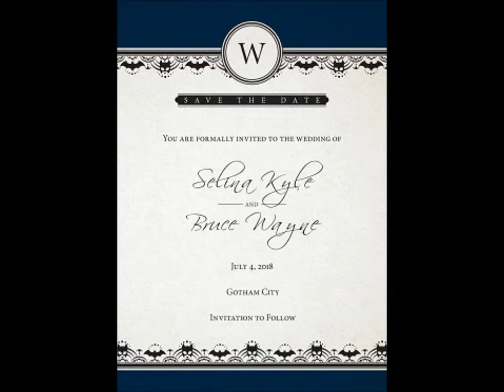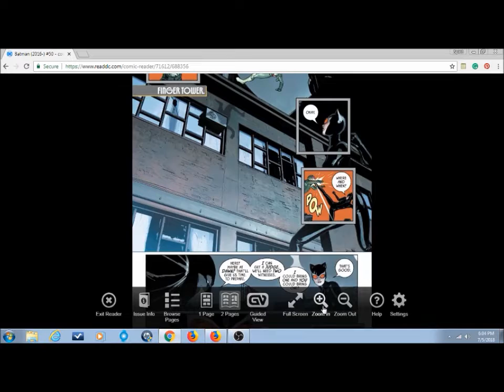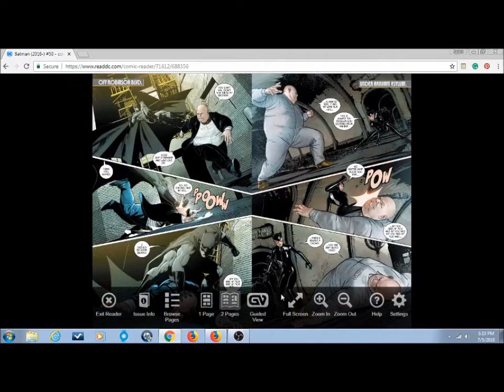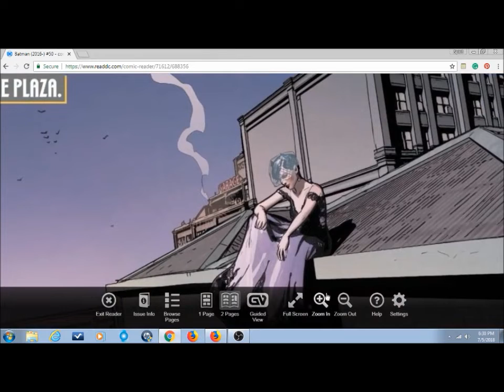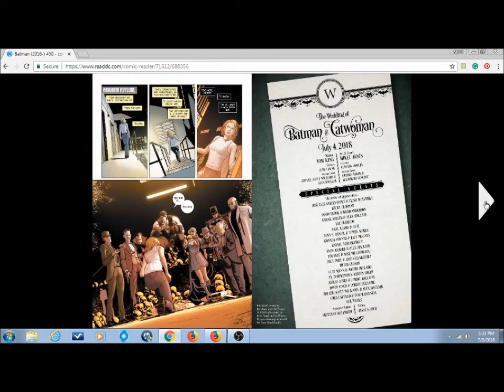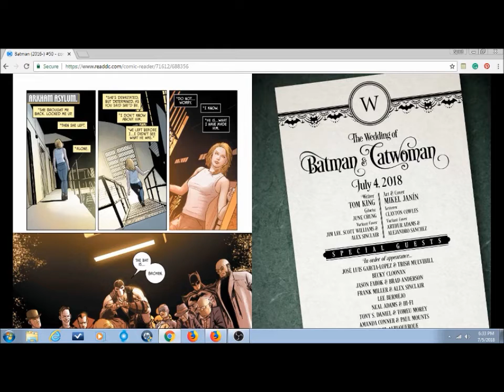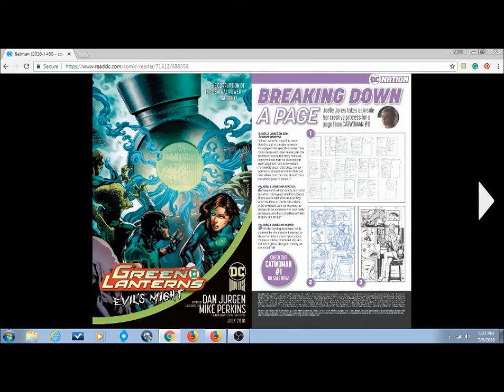Batman #50 or The Downfall Of Tom King, Comic Book Review (SPIRIT COMICS) 7/4/2018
I was so looking forward to Batman #50.  Then DC Comics and the New York Times went and spoiled it for everybody! Everything that happened, with Bruce Wayne (Batman) and Selina Kyle (Catwoman) still has me very angry.  Tom King wrote the story.

Other than that, this issue was odd. I hope you enjoy this comic book review as I had a difficult time recording it.
If you don't then YouTube won't send you notifications of new uploads.